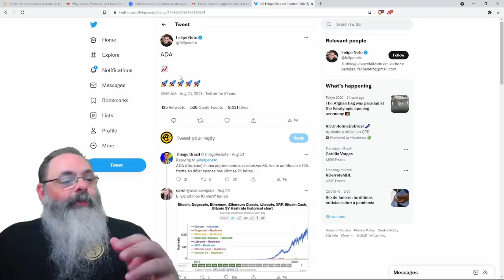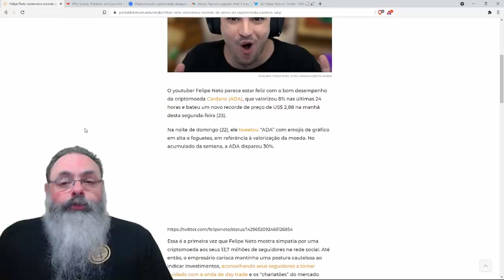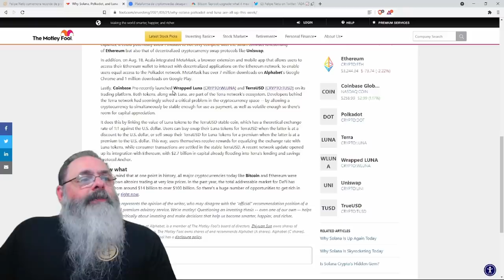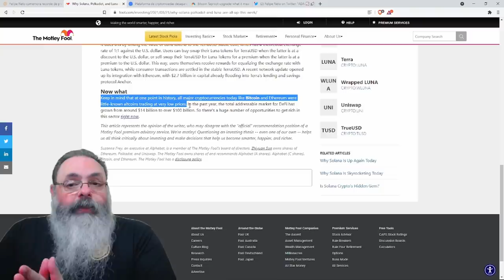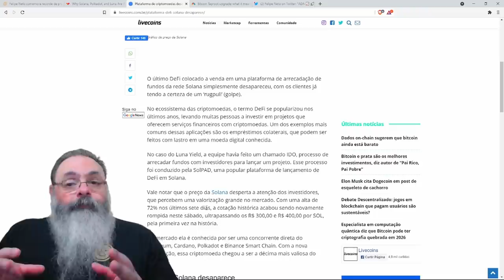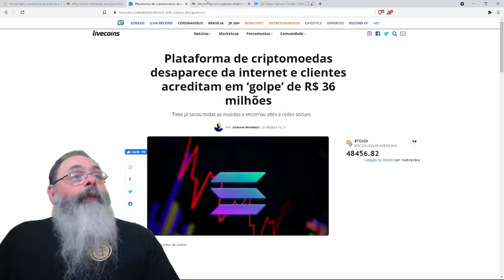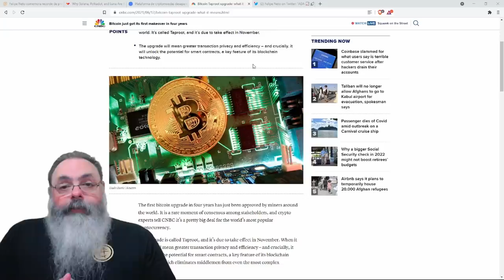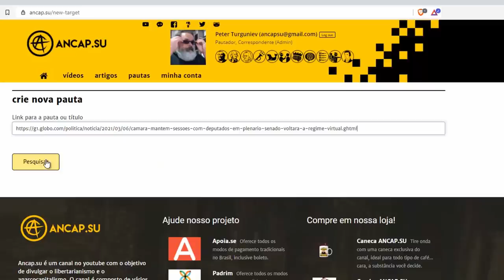Felipe Neto está empolgado com shitcoin